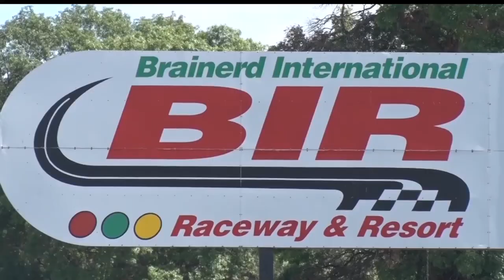Death At Brainerd International Raceway Campground Ruled A Suicide